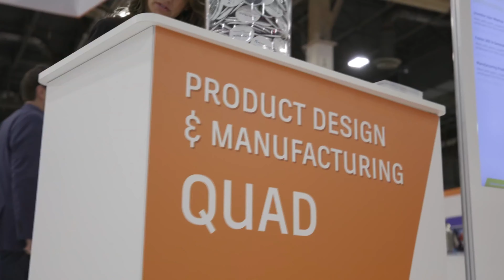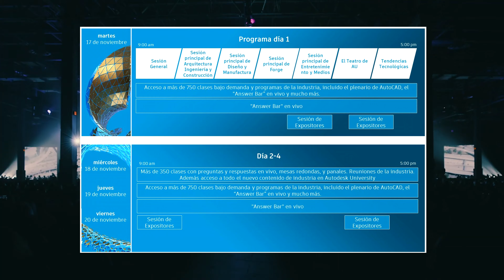Todo lo que necesitas saber sobre Autodesk University 2020 - Precios, dias, inscripción.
Conoce las novedades sobre el Autodesk University 2020, a realizarse este año de manera digital.